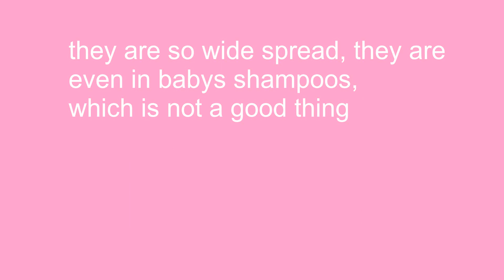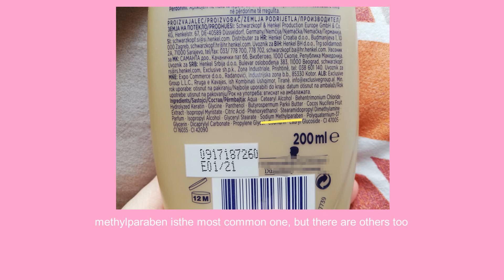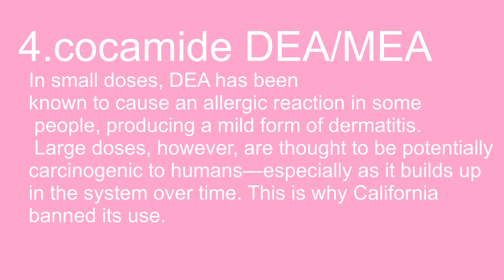5 SHAMPOO INGREDIENTS TO AVOID, guide to healthy and shiny hair!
how my hair started rapidly growing since i switched my shampoo and avoid these 5 ingredients.